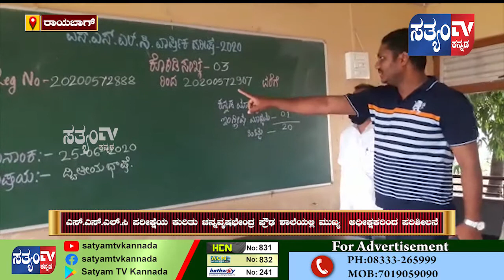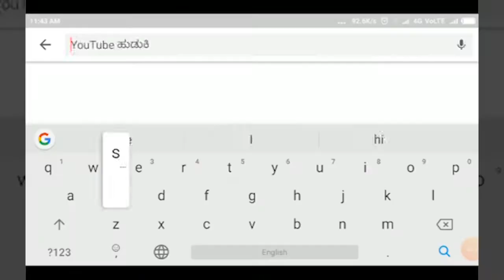RAIBAG- ಮುಖ್ಯ ಅಧೀಕ್ಷಕರಿಂದ SSLC ಪರೀಕ್ಷೆಯ ಕುರಿತು ಪ್ರೌಢಶಾಲೆಯಲ್ಲಿ ಪರಿಶೀಲನೆ||SATYAM TV KANNADA